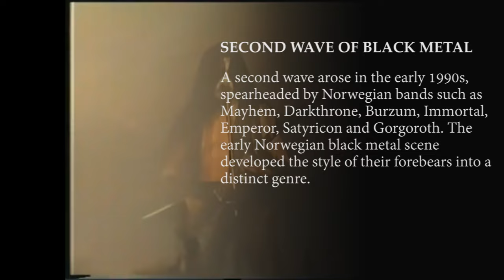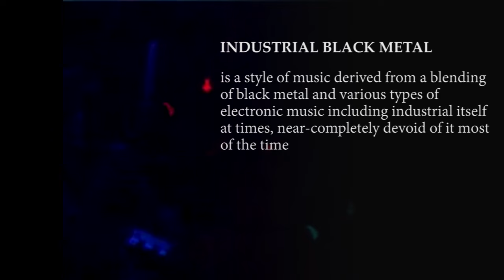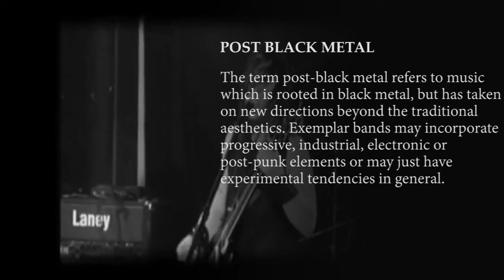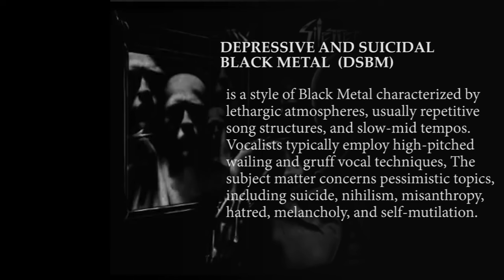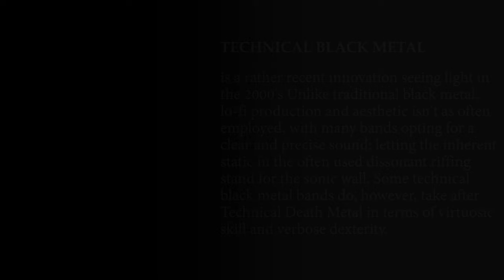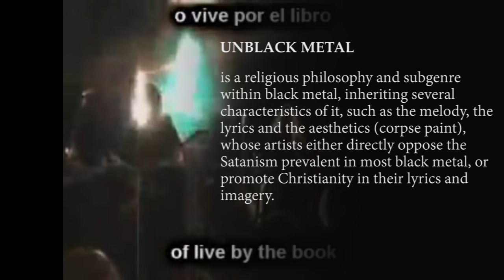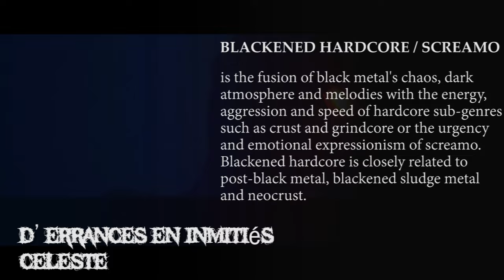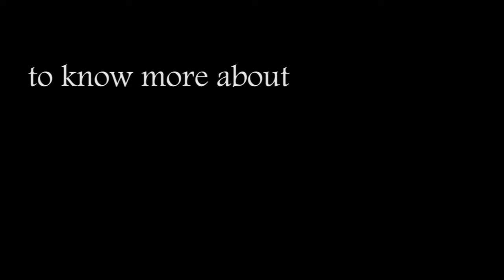How many sub-genres are there in black metal ?? Explained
All the subgenres under black metal are described in this video. All the sub-genres picked with its legitimacy showing the versatility of black metal music.